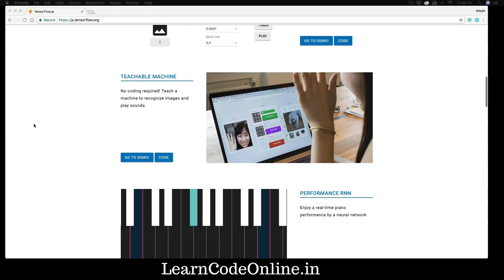MacBook Air for programming?